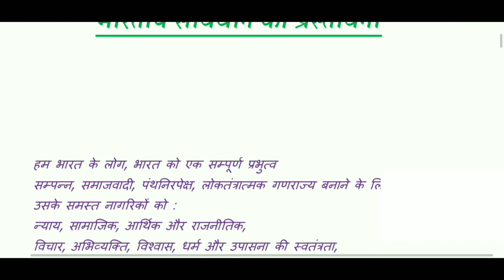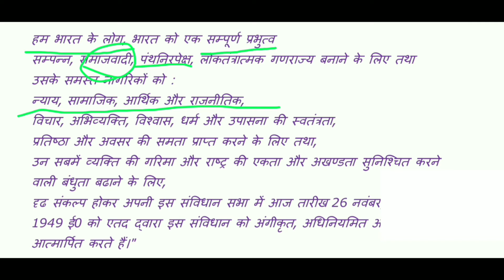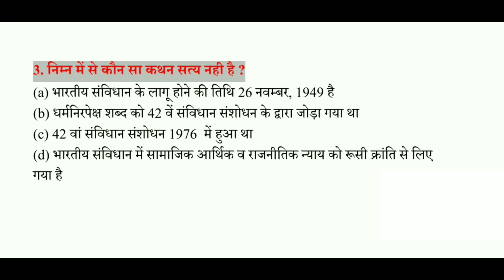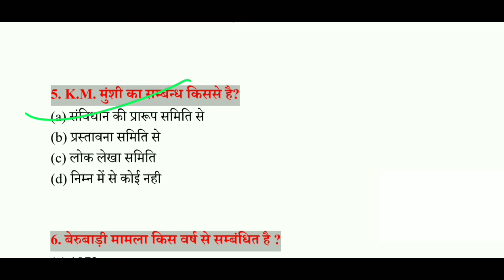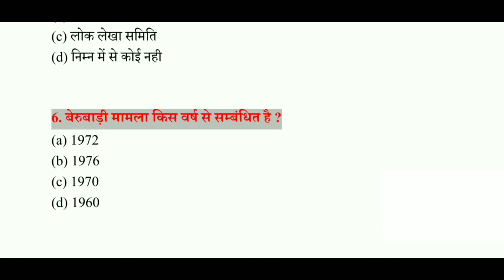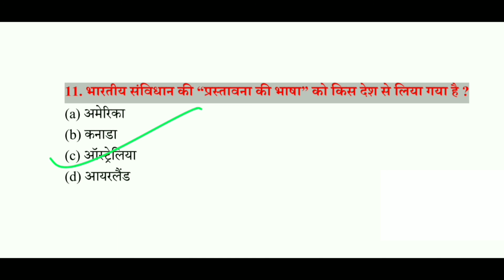संविधान- प्रस्तावना(समीक्षा अधिकारी, सहायक समीक्षा अधिकारी, CTET,UPTET, NTPC, SSC, BANK, LEKHPAL,